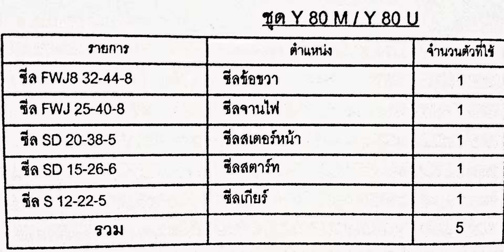ตารางซีลชุด YAMAHA Y80M / Y80U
ตารางซีลชุด ยามาฮ่า Y80M ใช้ได้ด้วยกันกับ Y80U
ซีลข้อขวา       เบอร์ 32-44-8
ซีลจานไฟ       เบอร์ 25-40-8
ซีลเสตอร์หน้า เบอร์ 26-38-5
ซีลสตาร์ท       เบอร์ 15-26-6
ซีลเกียร์           เบอร์ 12-22-5